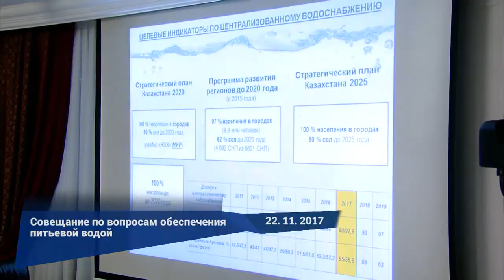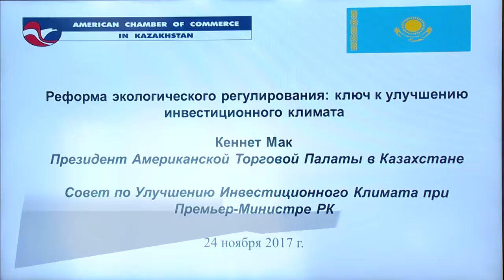Видеодайджест «Главные события недели» №61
• В ходе очередного заседания Правительства РК, прошедшего на минувшей неделе под председательством Бакытжана Сагинтаева были рассмотрены вопросы о мерах по стимулированию экспорта, сохранения и устойчивого использования биологического разнообразия РК и цифровизации социально-трудовой сферы — youtu.be/VbehHOoZtMI

• В понедельник, 20 ноября состоялась презентация законопроектов по сфере недропользования и энергетического комплекса.

• Во вторник, 21 ноября в Үкімет үйі Премьер-Министр встретился с председателем совета директоров, главным исполнительным директором корпорации «Шеврон» Д. Уотсоном

• В среду, 22 ноября Б. Сагинтаев провел совещания по вопросам развития стартап-хабов, электронного правительства и обеспечения питьевой водой

• В четверг, 23 ноября в Үкімет үйі под председательством Премьер-Министра РК состоялось очередное заседание Госкомиссии по модернизации экономики. В ходе заседания обсуждены вопросы передачи в конкурентную среду объектов ФНБ «Самрук-Казына», а также совершенствования мер государственной поддержки субъектов предпринимательства

• В ходе встречи Б. Сагинтаева с представителями Европейской Бизнес Ассоциации Казахстана (ЕВРОБАК) были обсуждены вопросы совершенствования механизмов государственно-частного партнерства, а также перспективы развития туристической отрасли Казахстана

• Также в четверг в Үкімет үйі Премьер-Министр РК провел совещание по вопросам стратегического развития страны до 2025 года.

• В пятницу, 24 ноября под председательством Б. Сагинтаева состоялось очередное заседание Совета по улучшению инвестиционного климата. В ходе которого были обсуждены вопросы совершенствования системы экологического регулирования и законодательства, как ключевых факторов развития бизнеса и привлечения инвестиций